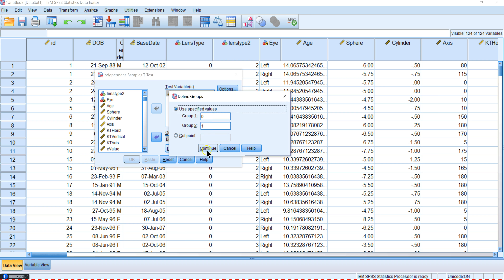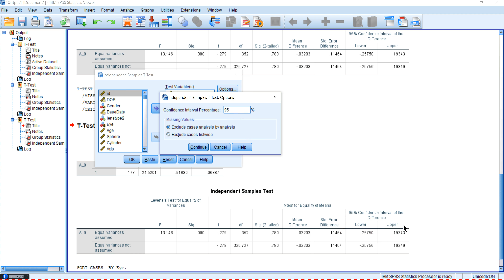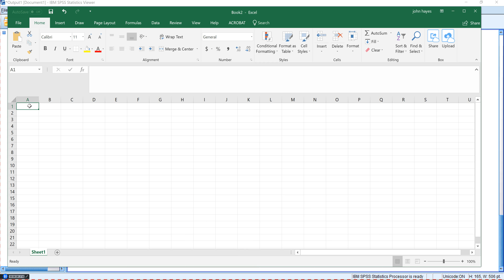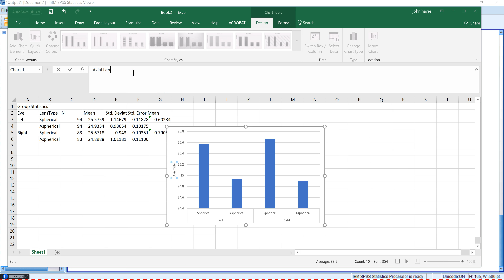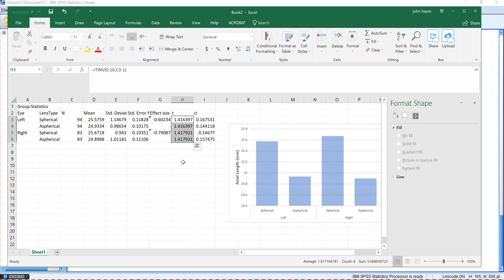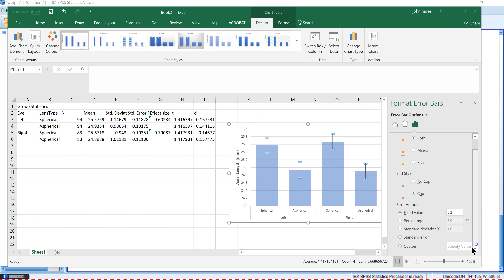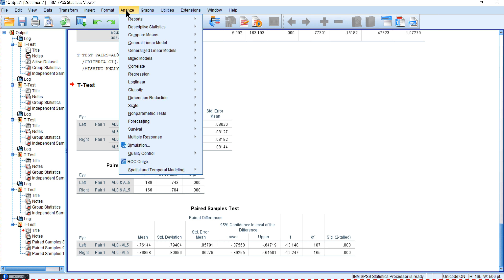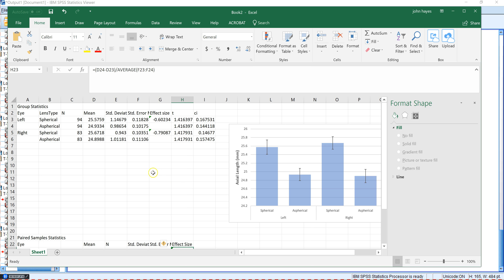Paired and independent t test + Effect Siz